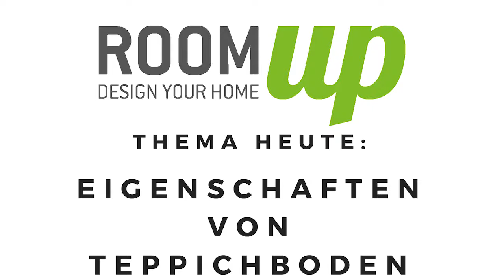Vor- und Nachteile von Teppichboden - Schluss mit Irrtümern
Vor- und Nachteile von Teppichboden - Wer von euch denkt bei Teppichboden nicht sofort an Staubfänger, ungesund und absolut nicht für Allergiker geeignet.
Kein anderer Bodenbelag steht so häufig im falschen Licht und unterliegt so vielen Vorurteilen wie der Teppichboden.
In diesem Video möchten wir Vorurteile beseitigen und mit den vielen negativen Irrtümern aufräumen.
Daher zeigen wir auf für wen der Teppichboden geeignet ist, was die positiven Aspekte sind und was es sonst so wissenswertes über den sehr angenehmen Boden zu berichten gibt.

Falls Ihr Fragen oder Anregungen habt, könnt ihr diese gerne in die Kommentare schreiben.

00:55  Optik
01:35  Haptik
02:35  Raumakustik
03:08  Feinstaubbelastung
03:33  Allergiker geeignet
04:03  Raumeignung
04:53  Strapazierfähigkeit
05:30  Reinigung
05:44  Fleckenentfernung
06:44  Fazit

*Die Angaben sind auf dem Stand des 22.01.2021 und beziehen sich auf die Angaben des Herstellers sowie fachgerechte Verlegung laut Herstellervorgaben.

Bei Room Up könnt Ihr jederzeit ein Muster eures Wunschbodenbelags bestellen.